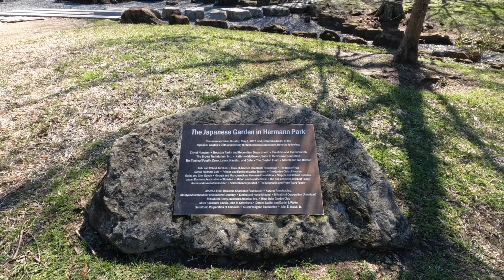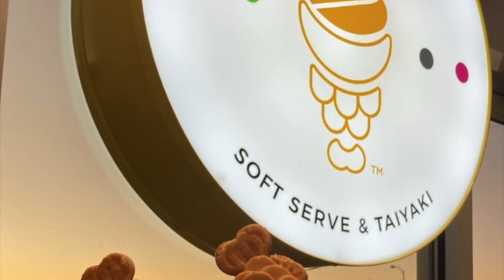Visiting Houston, Texas | 3 Days | Silent Travel Vlog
Come with us to visit Houston, Texas in 2023.

We did a 12 hour road trip to Houston for a 3 days vacation!

Music from Uppbeat (free for Creators!)